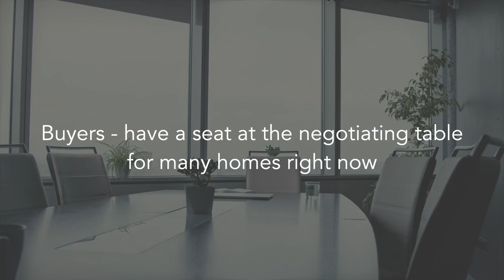Denver CO Real Estate Update // July 2024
Topsy turvy best describes June in Denver’s real estate market, and much like the Brain Drain roller coaster down the street at Elitch’s, our current market has buyers, sellers and their agents feeling a bit exhausted!  The June market was wildly unpredictable, with varied patterns that depended heavily on specific properties, zip codes and price ranges.

Whether you are moving in 9 days or 9 months, give us a call☎, shoot us a text📝, or send us an email📨 so we can help you make a smooth move to Denver, Colorado.🏔️